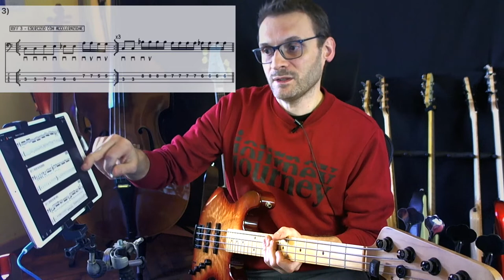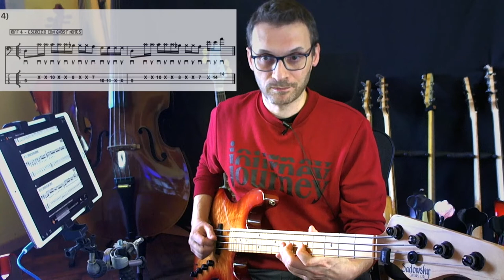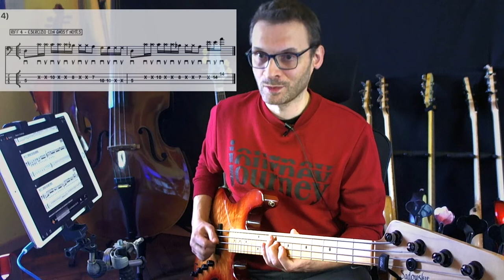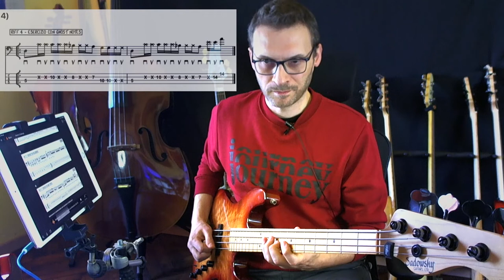Plettro Challenge Video tutorial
00:00 riff 1
02:18 riff2
04:58 riff 3
07:03 riff 4
10:37 come studiare e descrizione workout